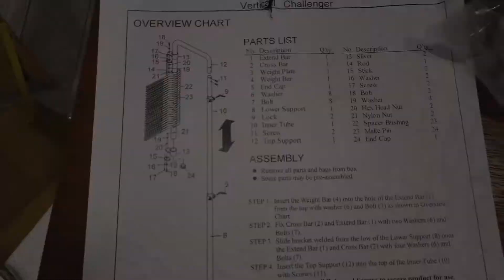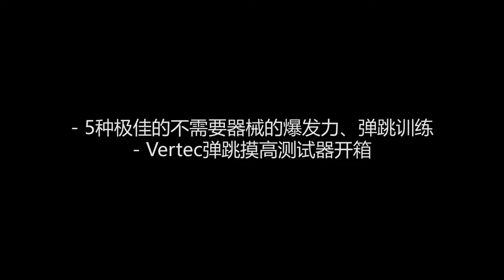【通往篮筐之路】Road to the Rim pt.34 ‹5种极佳的不需要器械的爆发力、弹跳训练&不必去力量房随时随地锻炼&Vertec弹跳摸高测试器开箱›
【通往篮筐之路】
Road to the Rim
表现力训练、篮球日常记录

Part 34

- 5种极佳的不需要器械的爆发力、弹跳训练
- 不必去力量房，随时随地锻炼
- Vertec弹跳摸高测试器开箱